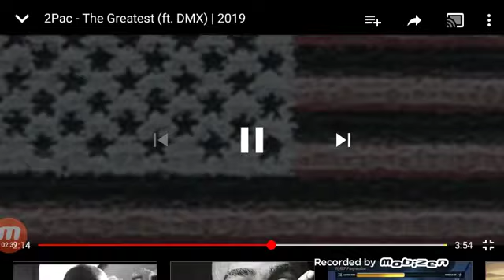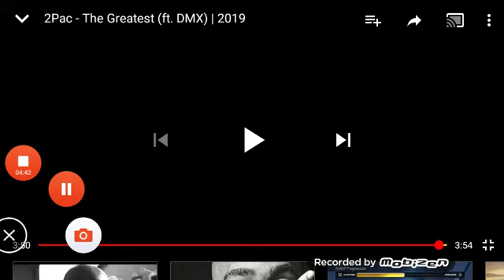2pac ft. DMX "the greatest" (song reaction)